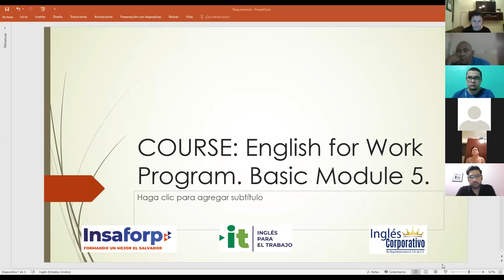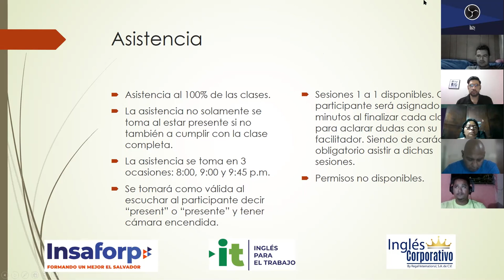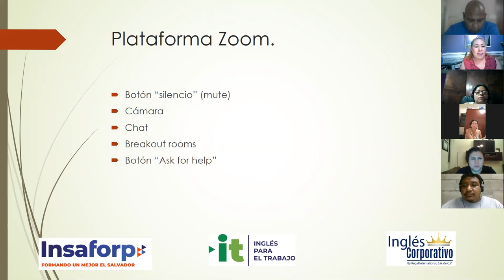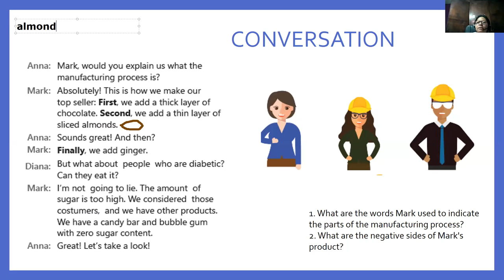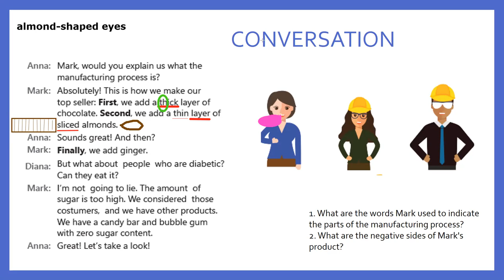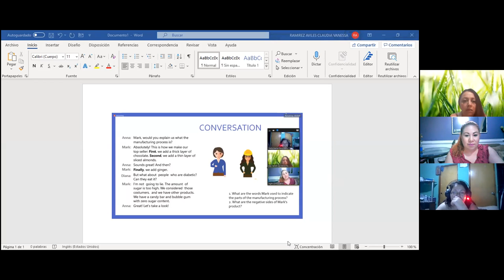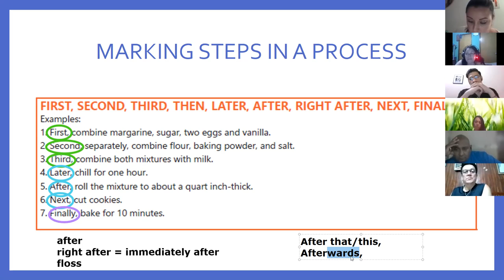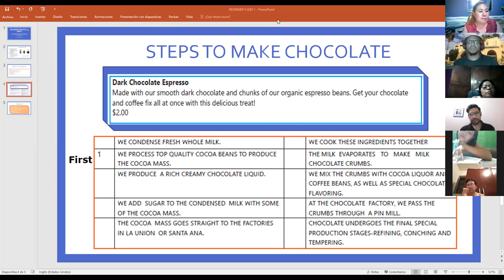Ingles Corporativo-Videoconferencia #1 Words to mark steps in a process